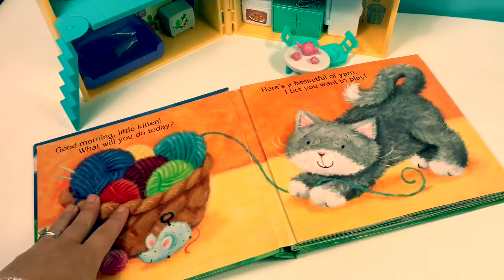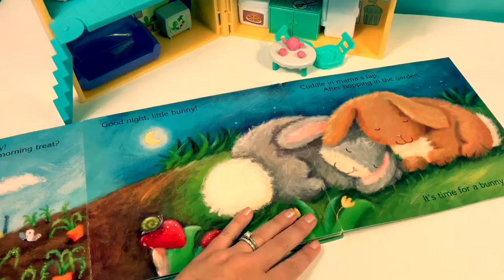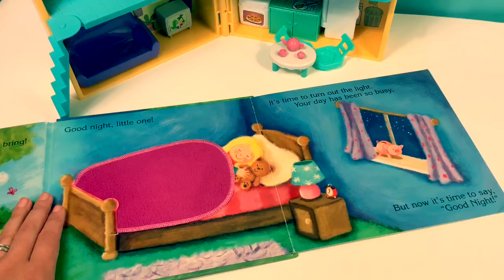Calming Bedtime Routine for Kids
Kids will be ready for bed with this calming bedtime routine video😴 Get ready for bed with Peppa Pig’s bedtime routine: take a bath, brush teeth and bedtime story book! Let’s read Good Morning, Goodnight: a touch and feel bedtime book by Melanie Mitchell. ¡Buenas noches amigos!😴

🎼🎶Music From...